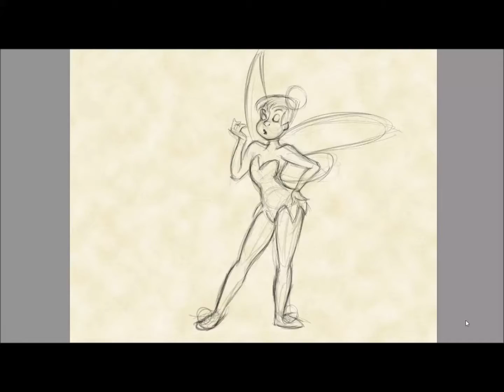Disney Tinkerbell (Punk Hound)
ok my least favorite Disney movie but one of my favorite Disney characters I tried out new color technique it came out as good i thounght but i still need to work on it

Hope your day is going will if not I hope this video made it little better

if you are interested in more of my art come over and check out my webs like

Draw
Show
Live